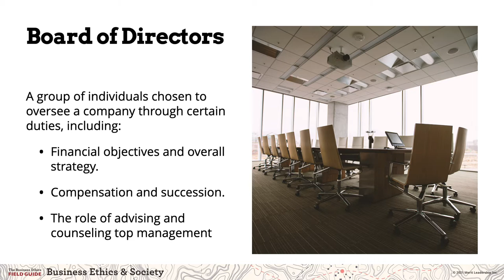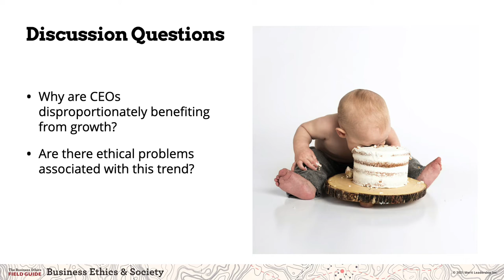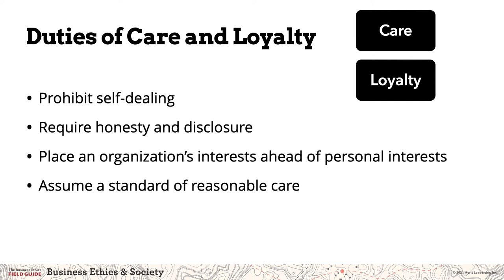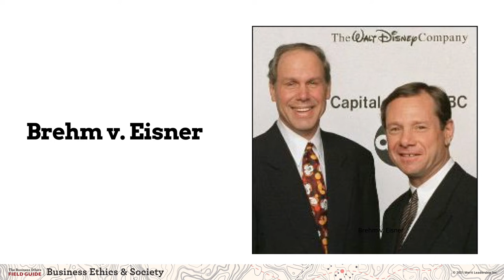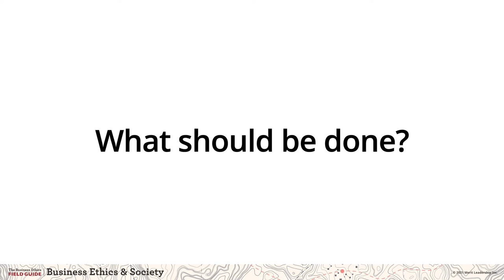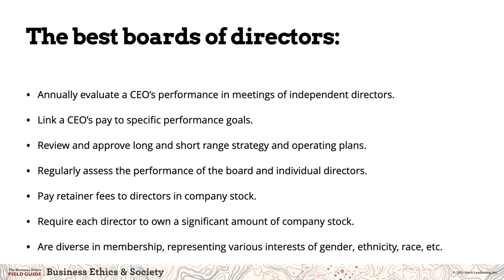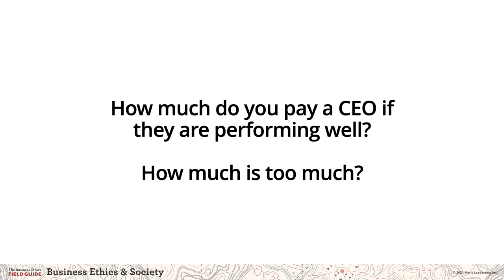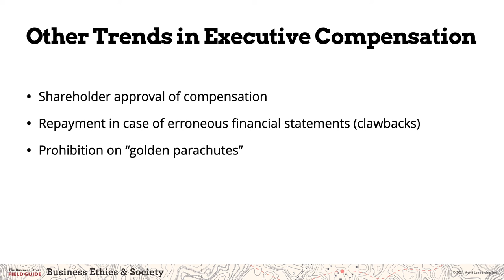390 - Session 4.4 - Ethical Business Governance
For my MSB 390 Classes